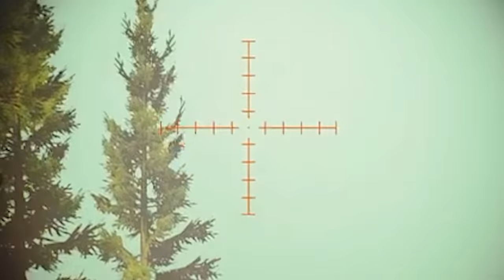Most powerful NEW gun added this wipe - Escape From Tarkov